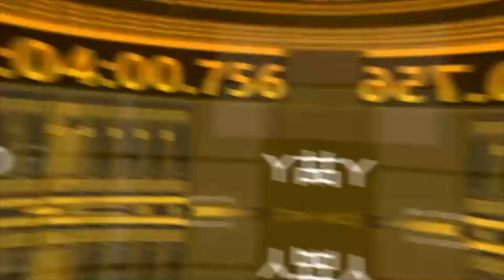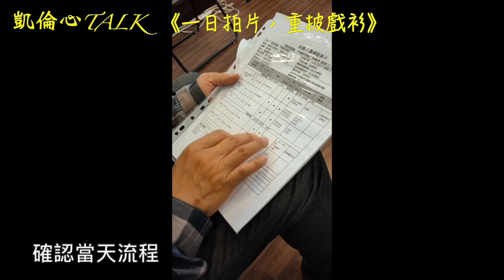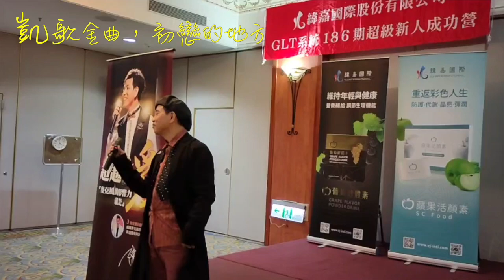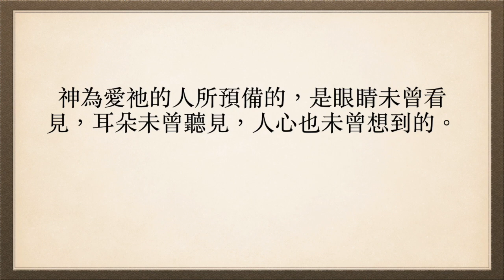《凱倫心Talk》倫我陪伴你～《一日拍片，重披戲衫》